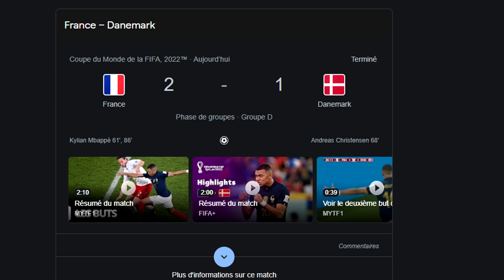France 2-1 Danemark | Réaction avec Le Padre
Pour ce 2ème match, la France affronte son ennemi en compétition... Le Danemark ! Un match très chaud auquel Le Padre et moi même nous réagissons !

Code : HAKIM-YOUTUBE
Pourcentage : 10%